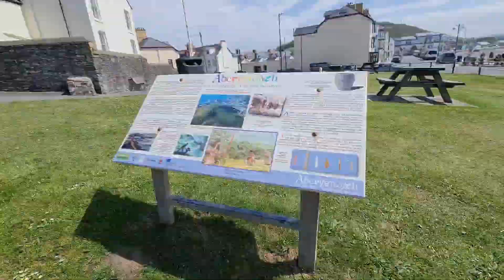punjabi kalam baba bulleh Shah meri awaz mein